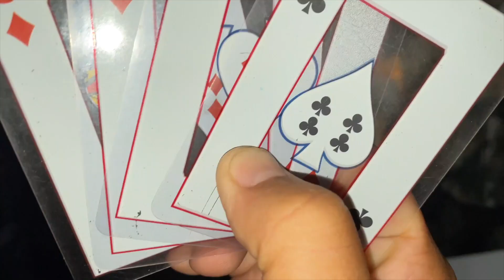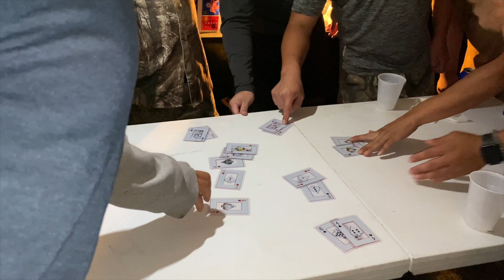Hmoob Michigan mus yos hav zoov tua nas xyoo 2021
Hmoob Michigan & Hmoob Wisconsin mus pw tua nas lom zem heev